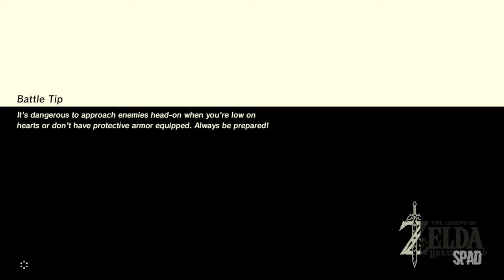The Legend of ZELDA: Breath of the Wild (Gameplay / Walkthrough)(WII U) #42